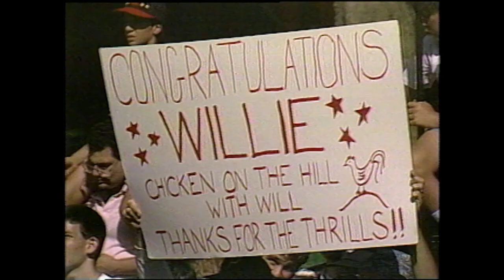Willie Stargell 1988 Hall of Fame Induction Speech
Popular and powerful, Willie Stargell crushed 475 career homers, leading the National League with 48 blasts in 1971 and 44 in '73. An intimidating left-handed batter, Stargell helped popularize the following of tape-measure home runs during the 1960s and '70s. His influence extended into the clubhouse, where he rewarded teammates with stars for outstanding performances. His father-figure status earned him the nickname Pops and his leadership helped the Pirates win world championships in 1971 and '79, when he shared National League MVP honors.